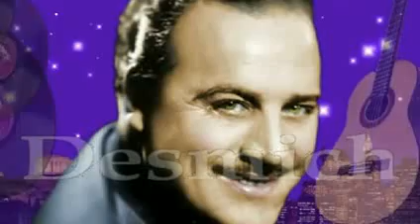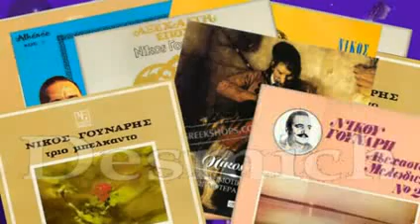ΜΗΝ ΞΕΧΝΑΣ Νίκος Γούναρης